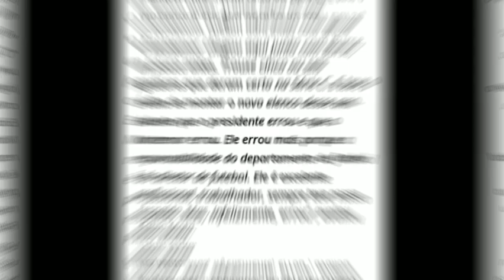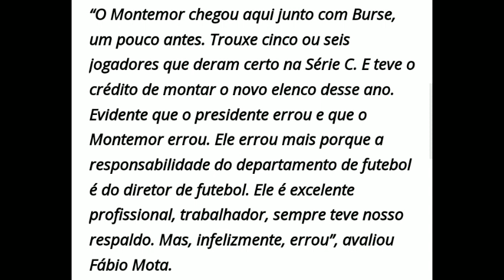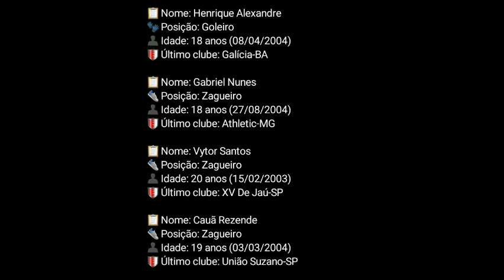FABIO MOTA EXPLICA SAÍDAS ▪︎ PACOTÃO DE REFORÇOS PARA O SUB-20 ▪︎ DALTON ABRE O JOGO!!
👉🏽Se Inscrevam
👉🏽Compartilhar

Créditos: ECV GOLS

SEJAM MEMBROS DO CANAL

Benefícios exclusivos:

👉🏽Vídeos exclusivos
👉🏽Sorteios